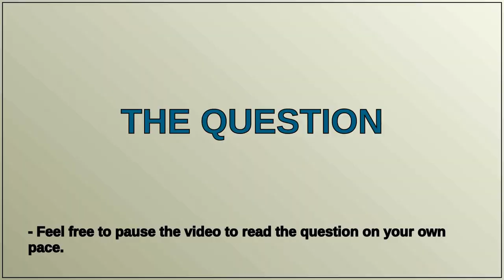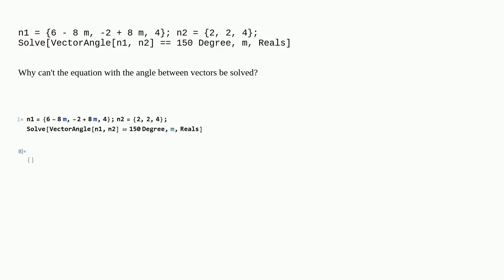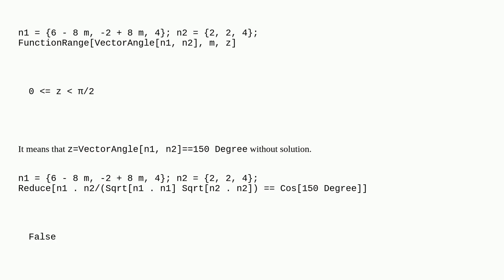Mathematica: Why can't the equation with the angle between vectors be solved?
Why can't the equation with the angle between vectors be solved?

A special thanks goes out to the community

  equation-solving